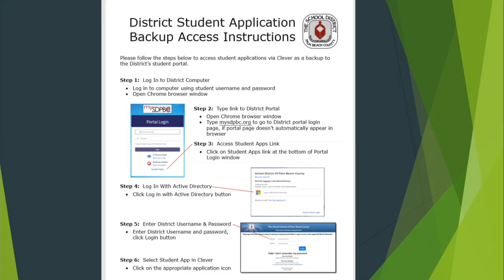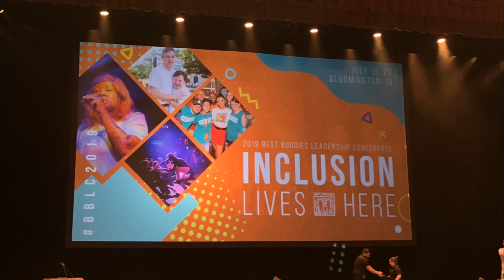8/27/19 JHS Student News